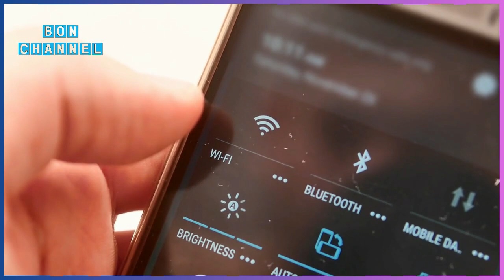စင်ကာပူနိုင်ငံရဲ့ မယုံနိုင်လောက်အောင် တင်းကြပ်လွန်းတဲ့ ဥပဒေများ